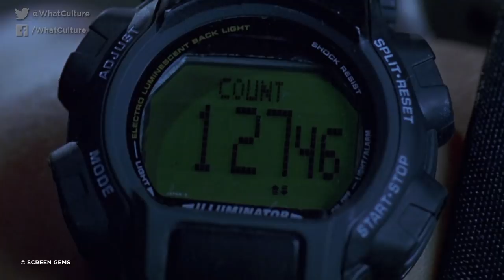8 Horror Movies With Surprising Deeper Meanings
What The Descent was REALLY about...